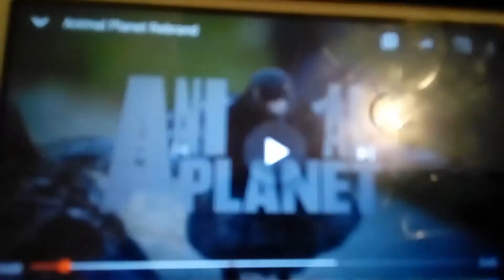March 30, 2020